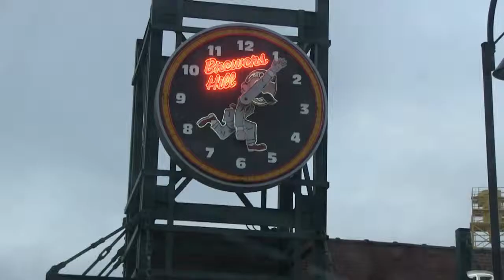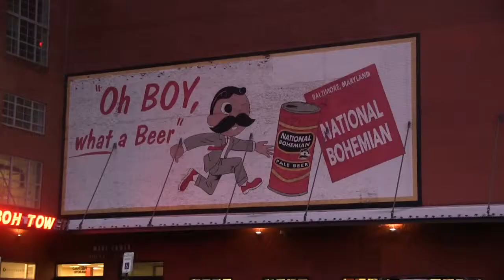Brewers Hill Timelapse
Various shots from Canton and Brewers Hill in Baltimore, Maryland.